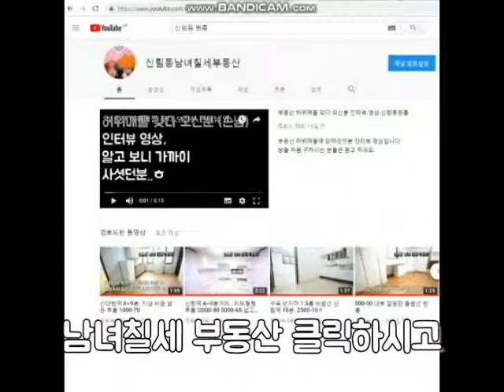신림역원룸 신림5동 1000-60. 9~10평 넓~은 원룸 입니다